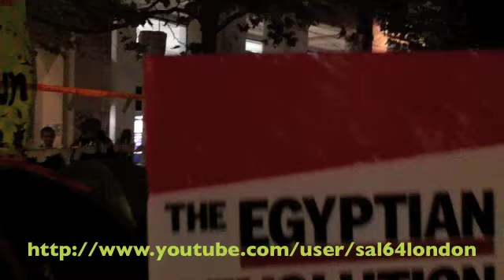Occupy London OccupyLSX 20 10 2011 "Day 06" The Egyptian revolution By Philip Marfleet